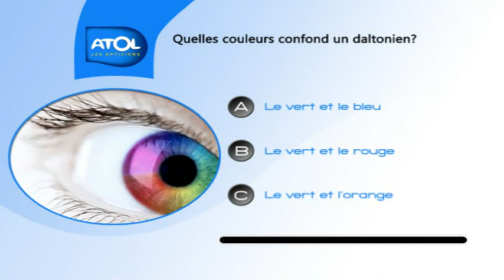Opticien quiz 3 Atol- Vidngo